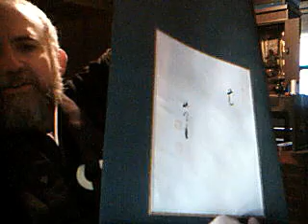treeleafzen's webcam video January 07, 2011, 06:01 PM